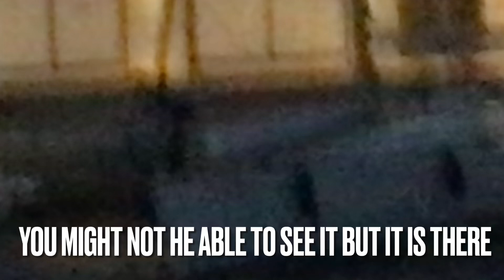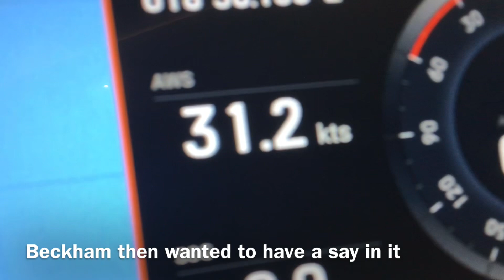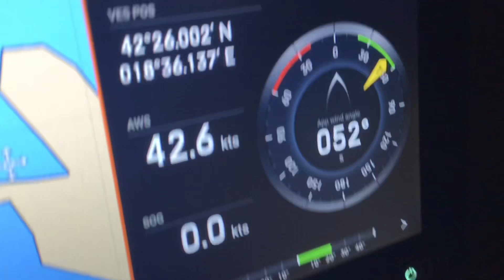We went to a Ski Resort! ⛷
We went to the capitol of Montenegro and had fun in the snow. We also had a really bad storm that happened. We went to a Ski Resort and stayed in a lodge with a lot of snow!